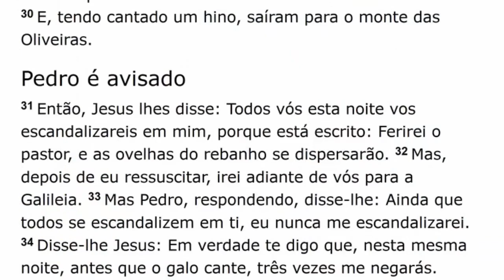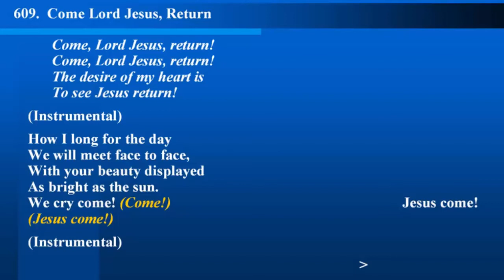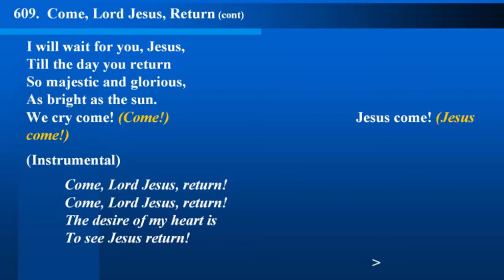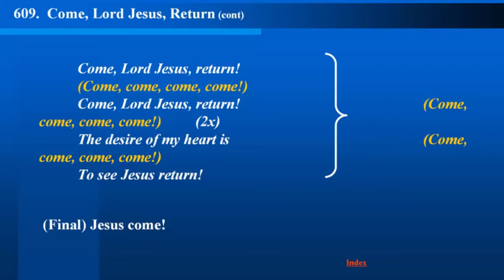Thursday Service (2017-06-29) Maranatha (Pompano Beach, Florida)